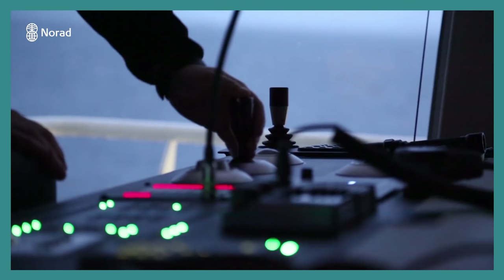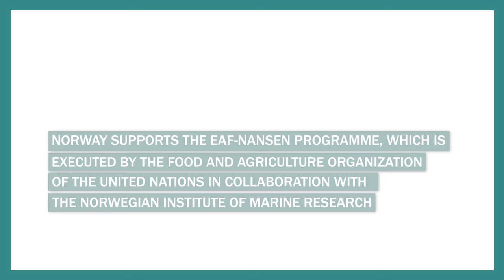Discovering the deep blue sea with “Dr. Fridtjof Nansen”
“The EAF-Nansen programme changed my way of thinking”, says the Mozambican Phd student Bibiana Nassangole. “ I used to teach about the deep sea. But always as a theoretical subject. After Nansen, I´ve become more confident”, she continues in this film. Bibiana joined a scientific cruise on the Norad-owned R/V Dr. Fridtjof Nansen vessel in 2018.

This is the third vessel in the EAF- Nansen Programme, which have conducted research in Mozambique and 58 other countries.

«The work of the Nansen-programme is unique. It brings people from Afrika, people who have never been at sea, to do research in their own waters for the benefit of their resources and their management», says Manuel Barange, Director, Fishery Department, UN Food and Agriculture Organisation. FAO executes the program in collaboration with the Norwegian Institute of Marine Research”. Funded by Norway, the EAF-Nansen Programme  is one of the flagship programmes under the United Nations Decade of Ocean Science for Sustainable Development (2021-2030)